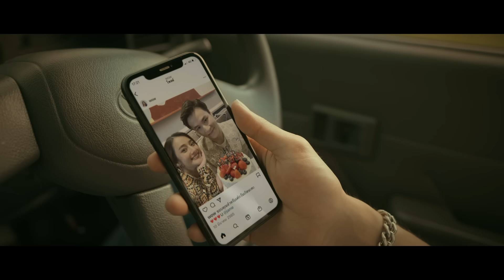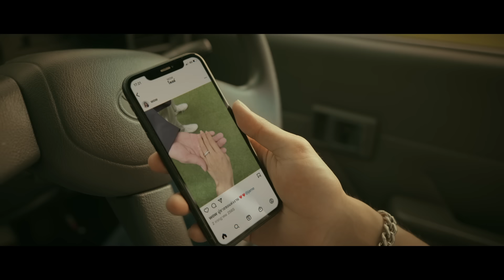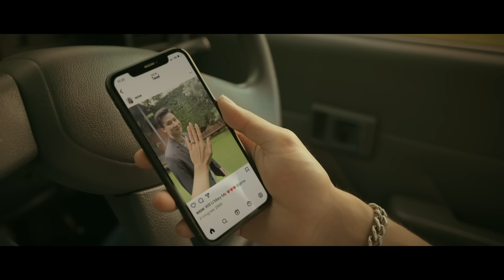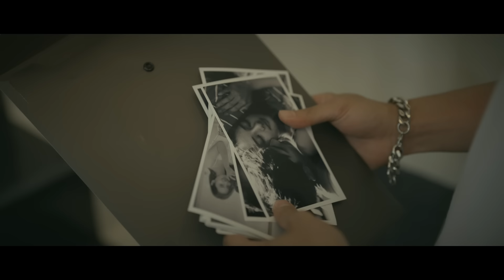เท่าไหร่ก็เท่านี้ - BIG ASS「Official MV」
MV เท่าไหร่ก็เท่านี้
BIG ASS
อัลบั้ม ลายนิ้วมือ
genie records

Twitter @bigassrockband | TikTok @bigassrockband

เนื้อร้อง : ขจรเดช พรมรักษา & สุรชัย พรพิมานแมน
ทำนอง : เดชา โคนาโล & พูนศักดิ์ จตุระบุล
เรียบเรียง : Big Ass

ยังมีบางสิ่งที่มันไม่มีทาง เป็นได้มากกว่าฝัน
ให้พยายามแค่ไหนก็ไม่มีวัน ที่จะเกิดขึ้นจริง

ไม่มีความหวังใด ให้ต้องเฝ้ารอ คงต้องพอ ต้องเข้าใจ
ในเมื่อเธอรับไว้ เพียงความหวังดี ก็ต้องทำใจ

รักเท่าไร แต่มันก็เป็นได้เท่านี้จริงจริง
รักให้ตาย แต่คนจะตายก็คือฉัน
ยอมรับว่าเกินจะฝืน ฉันควรตื่นจากฝัน
จะถอยมามองความฝันของฉันไกลไกล

ทุ่มเทเท่าไหร่ก็ยังเหลือกำแพง ที่มันข้ามไม่ไหว
ทุกสิ่งทุกอย่างช่างไกลและสูงชันเกิน ที่จะปีนขึ้นไป

ทั้งหมดชีวิตฉัน ใช้มันเพื่อเธอ ยังไม่พอชนะใจ
คงต้องยอมรับความจริงทั้งน้ำตา ว่าเหนื่อยเกินไป

ยอมรับว่าเกินจะฝืน วันนี้ฉันคงต้องตื่น
จะถอยมายืนมองฝันของฉันไกลไกล
จะรักเท่าไหร่ ก็ได้เท่านี้จริงจริง

Produced by พูนศักดิ์ จตุระบุล
Lyrics Directors : ขจรเดช พรมรักษา & Mango Team
Engineered & Recorded : วรวรรธน์ วิวรรธน์วณิชย์, จารุพันธ์ ศรีม่วงกลาง
Assistant Engineer : พชร รัตนอรุณ, นรันดร์จุฑา ปัญญาสุข
Digital Editing : Puriarj Thanasuthichai, วรวรรธน์ วิวรรธน์วณิชย์
Additional Production : Puriarj Thanasuthichai
Piano :โอม เปล่งขำ

Mixed by Puriarj Thanasuthichai
Mastered by Ted Jensen at Sterling Sound, NY

Mango : โป โปษยะนุกูล , สุรชัย พรพิมานแมน , อภิชาติ พรมรักษา , พูนศักดิ์ จตุระบุล , เหนือวงศ์ , ขจรเดช พรมรักษา , วิรชา ดาวฉาย